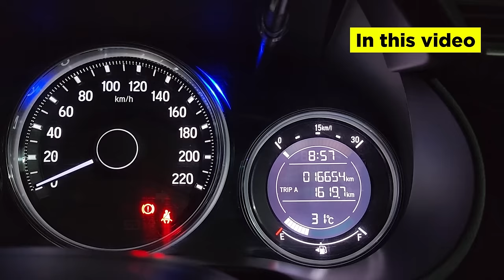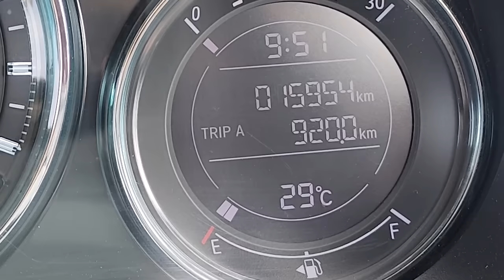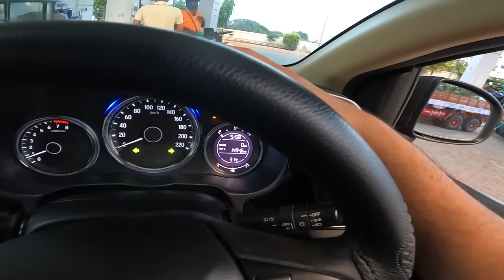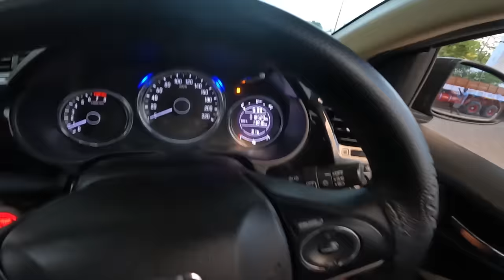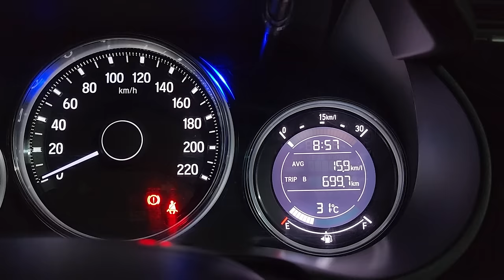Chennai To Kanyakumari In Honda City | 700 kms in 10 Hours!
Who is Kishore? 🤔

Kishore is an entrepreneur, interior designer, public speaker, content creator, and a member of the Governing Council at SRM University.
He is the Founder and CEO of ChairsCarté & INDE by ChairsCarté.

Despite being raised by a single mother and coming from a lower-middle-class background, he never let his circumstances determine his future. His journey wasn't easy, and he continues to face daily challenges and learnings. While Kishore believes he hasn't yet achieved his meaning of success and considers his work largely incomplete, he acknowledges that he still has a long way to go. Nevertheless, he is eager to document his journey and learnings, hoping that it will help others avoid the mistakes he makes or has made.

Kishore aims to be a friend, brother, or mentor who can assist individuals in their struggles and problems. Having experienced more failures than successes in his life, he believes it's important to share the lessons he learned to help others avoid making similar mistakes.

His mission is to act as a personal guide and help as many people as possible become the best versions of themselves. He hopes to build a strong, positive community and provide help and guidance to those in need. Let's work together to achieve this goal! ❤️🔥